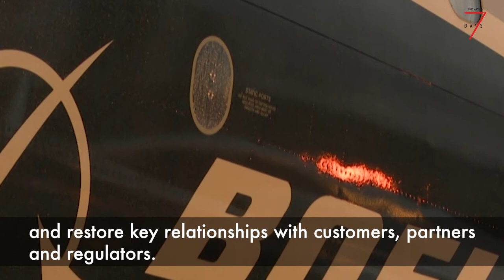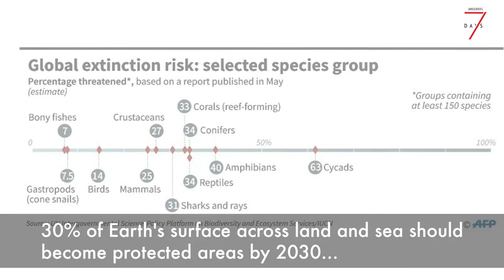7 Days: Boeing, Kem Sokha, Goldman Sachs 1MDB, UN Nature Plan, Lee Chong Wei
Here are UNRESERVED’s news highlights from the last 7days.

1.  New CEO tells staff Boeing must be 'transparent'.

2. Treason trial opens for Cambodian opposition leader.

3. Goldman Sachs Q4 profits hit as it readies for hefty 1MDB fine.

4. UN releases nature rescue plan to protect 30% of the planet by 2030.

5. Malaysian badminton star to have his own wax figure at Madame Tussauds Hong Kong.